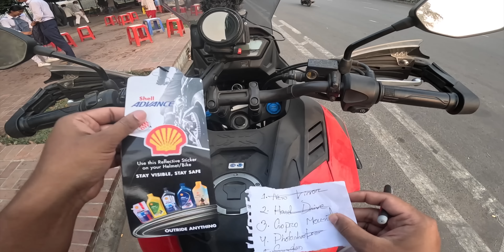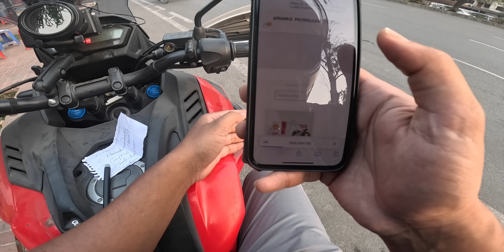Another Dream Ride to Start